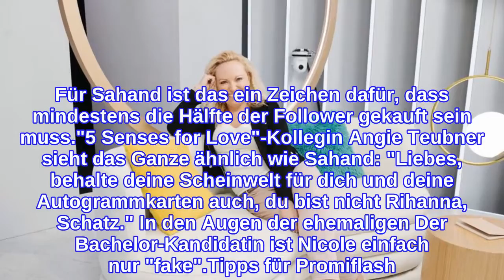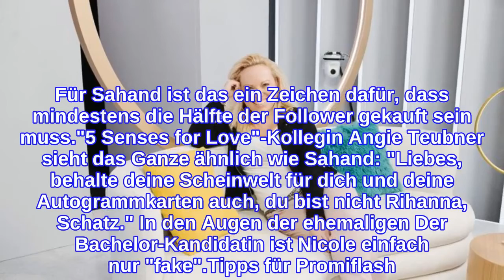"5 Senses for Love"-Stars glauben, Nicole kauft Follower!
Social-Media-Streit unter den 5 Senses for Love-Kandidaten! Nachdem Nicole Szagun ihre neuen Autogrammkarten vorgestellt hatte, kassierte sie von ihrem Ex-Verlobten Sahand, den sie in der Show kennenlernte, ordentlich Häme. In seinen Augen sei ihr Promi-Gebaren einfach nur peinlich. Die Blondine hat nach ihrer Teilnahme eine Insta-Community von rund 12.000 Followern – ihre Co-Stars glauben aber, dass diese Userzahl gekauft ist.Ihr Verflossener Sahand ist sich auf jeden Fall sicher – mit den Abonnenten kann irgendwas nicht stimmen. Aktuell zählt Nicole also gut 12.000 Follower. "Wovon mindestens 6.000 oder 7.000 gekauft sind. Das sieht man ja immer wieder an den Likes", behauptet nun Sahand in seiner Instagram-Story. Im Durchschnitt würde das Übergrößenmodel 300-400 "Gefällt Mir"-Angaben für einen Beitrag bekommen – prozentual passt das nicht mit der Aboanzahl zusammen. Für Sahand ist das ein Zeichen dafür, dass mindestens die Hälfte der Follower gekauft sein muss."5 Senses for Love"-Kollegin Angie Teubner sieht das Ganze ähnlich wie Sahand: "Liebes, behalte deine Scheinwelt für dich und deine Autogrammkarten auch, du bist nicht Rihanna, Schatz." In den Augen der ehemaligen Der Bachelor-Kandidatin ist Nicole einfach nur "fake".Tipps für Promiflash?
INFORMATION
• Source: promiflash